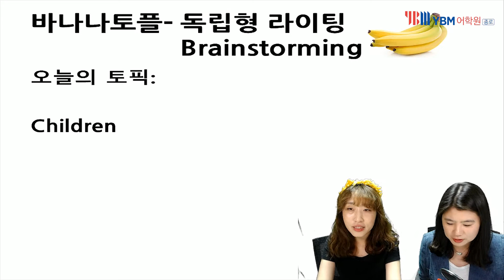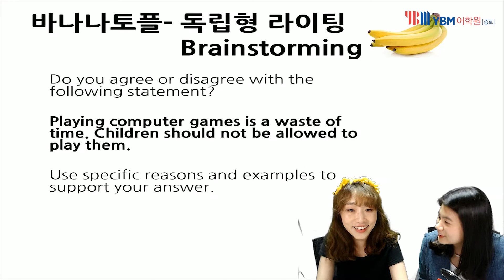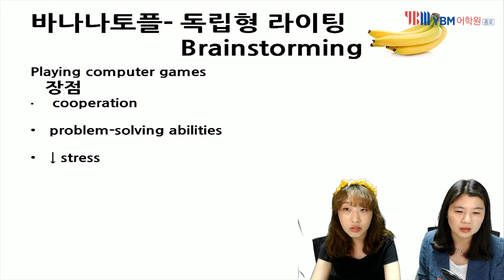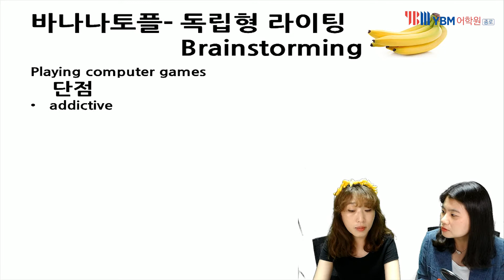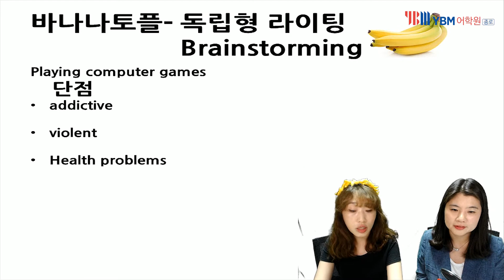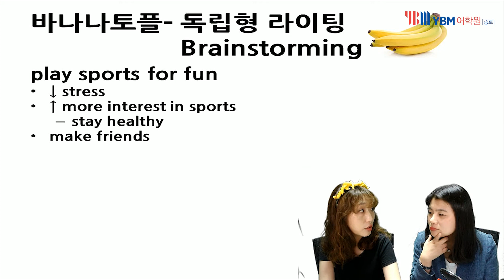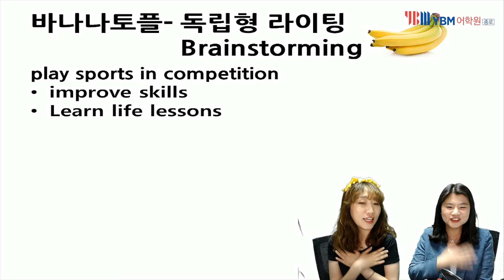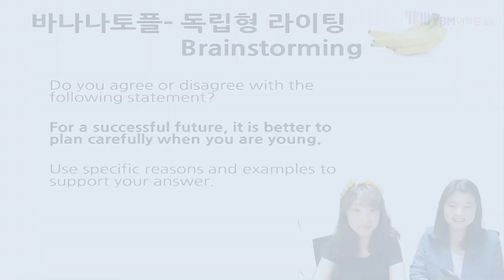[YBM종로] 바나나토플 독립형라이팅 브레인스토밍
YBM어학원 종로센터 바나나토플 : 독립형 라이팅!!

수강등록만 해도 학습력 상승!!
7월 토플 종합반 수강 등록생 iBT토플 모의고사 무료 제공